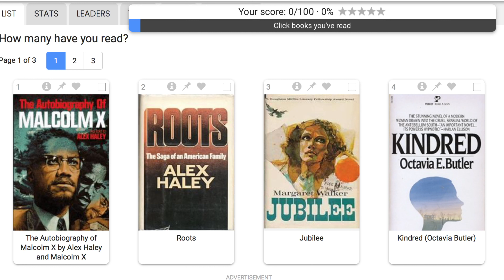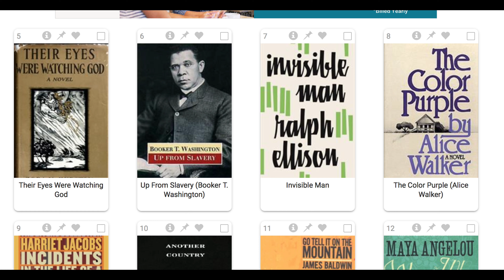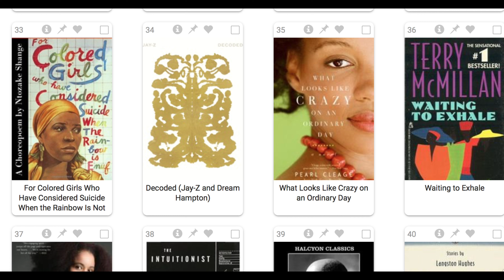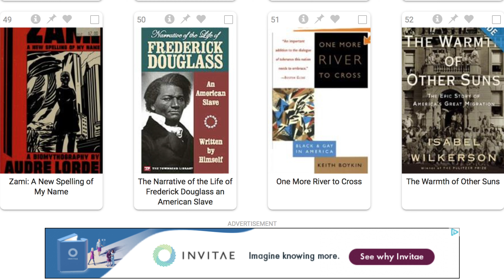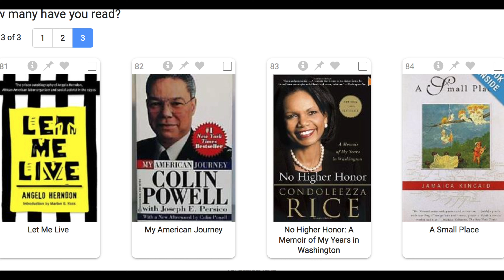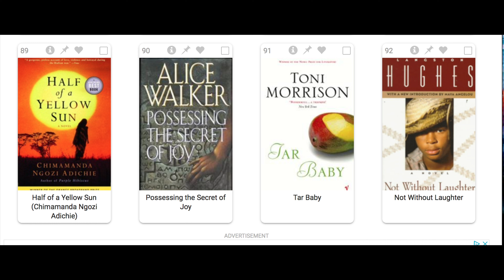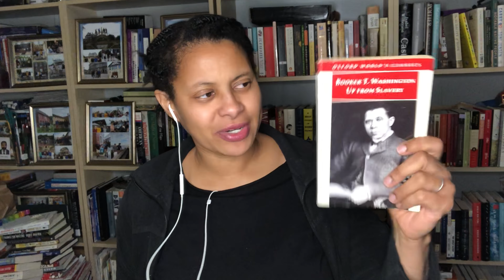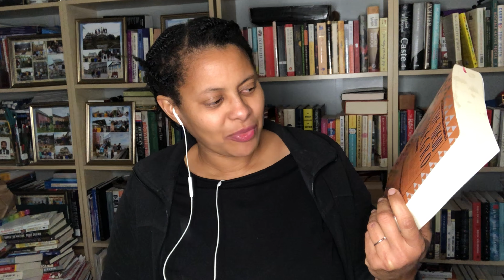VLOGMAS 2021 Making a Book List and Checking It Twice Day 15 | RunwrightReads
Featuring African American authors for vlogmas